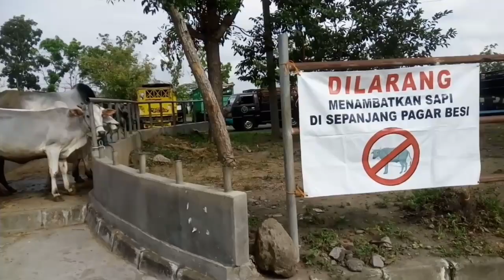MAS HERMAWAN SETIA FARM TERLIHAT BARU DATANG DI PASAR AMBARKETAWANG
Dalam kesempatan video kali ini.. saya masih diberi kesempatan berkunjung ke pasar sapi ambarketawang untuk melihat lihat situasi pasar dan merekam beberapa moment-moment unik dll.. Secara kebetulan saya bertemu dengan Mas Hermawan pemilik dari Setia Farm Purworejo.. beliau berkesempatan juga sedang memantau / berbelanja sapi untuk kebutuhan konsumen dan kandang ternak berkah setia farm